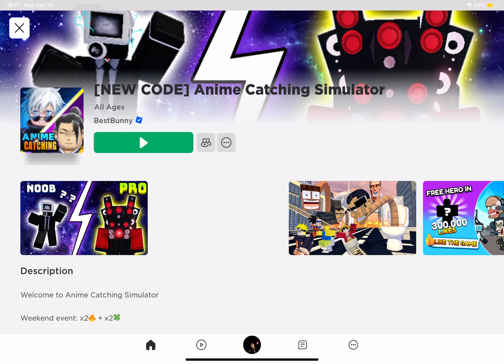Playing anime catching simulator!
Today, I played a different Roblox game called anime catching simulator where you can catch anime characters, to get stronger. Also… this game was made by best bunny